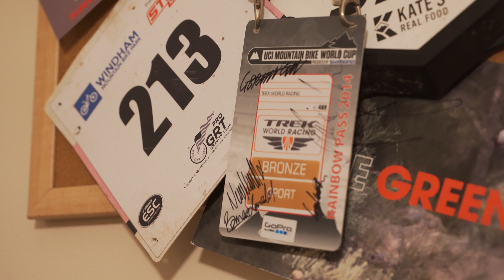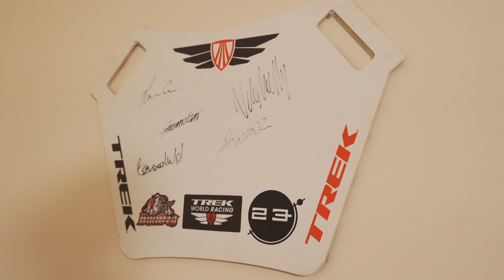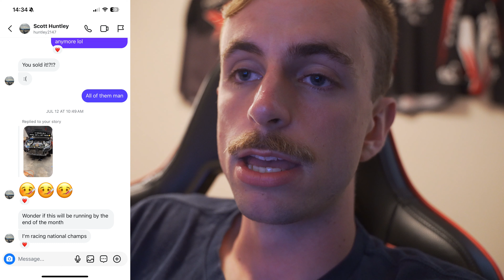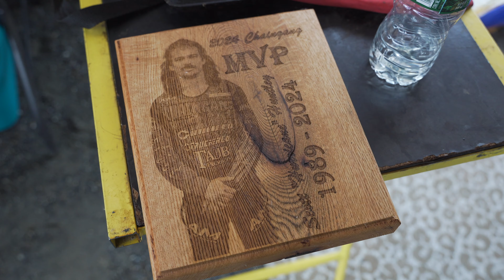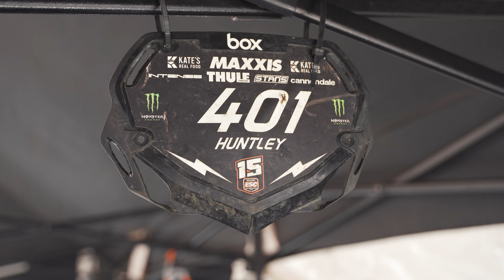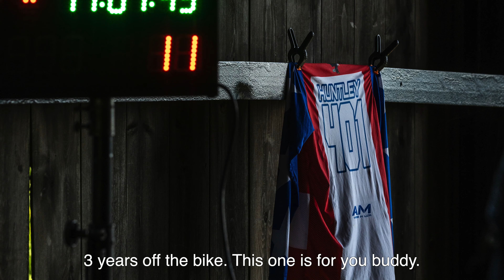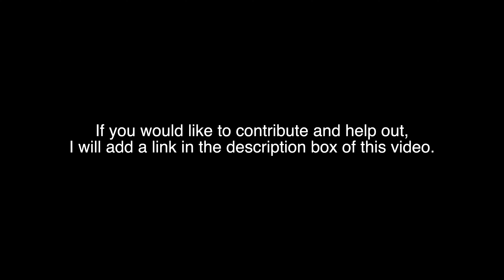Ride in Peace, Brother | Chaingang Racing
On August 4th, our teammate Scott Huntley was racing National Champs at Ride Rock Creek in North Carolina. He was involved in a serious crash in his race run, and it pains me to say he is no longer with us. We flew out to Mt. Snow in Vermont to hold a memorial and bring us all together to race. We miss you Scott. Tear it up, up there.

Thank you to Seth Merritt, Andrew Santoro, Tommyfilms, and anyone else who sent over clips to be used in this video.

401 Forever.